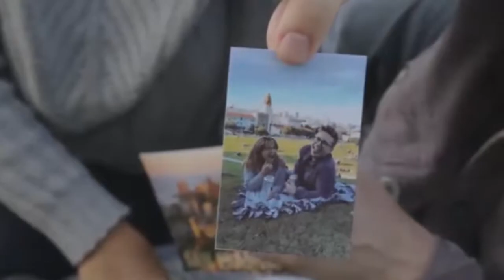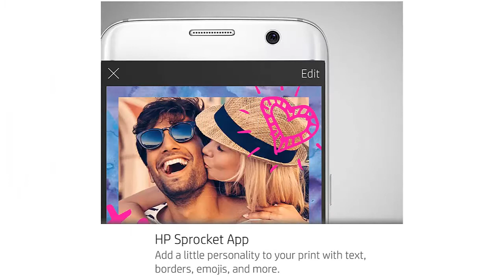HP Sprocket Portable Photo Printer with ZINK Sticky Backed Photo Paper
Live it - Love it - Print it: Printing off social media photos has never been easier from your smartphone. Connect your social media accounts to the free-to-download HP Sprocket App and instantly turn those photos into colorful prints
A Social on-the-go portable printer: Sprocket uses seamless Bluetooth connectivity, so you can set it up at parties and events, and everyone can print their favorite moments from their smartphones or tablets
Have fun - be creative: Customize your photos before you print with the HP Sprocket App to add fun text, borders, emojis, and more. Add a pop of personality for snapshots and stickers that are totally and uniquely you
Instant snapshots anywhere: This compact photo printer was made to go wherever you do. It easily fits into any bag, so you can create 2x3-inch stickable snapshots whenever the moment strikes
How to print: Connect the Sprocket Photo Printer to your mobile device via Bluetooth. Download the free and easy-to-use HP Sprocket App and enjoy fun portable printing.
For best results, use Original HP ZINK sticky-backed photo Paper: it’s specially designed to ensure you get bright, glossy photos with vibrant colors every time you print. Just peel off the back of your prints and your photos become instant stickers
Main functions of the Sprocket portable photo printer: 2x3 photo printing on sticky-backed paper, mobile printing - take it anywhere, social media printing - print photos from your social media profiles, Bluetooth smartphone connectivity, and more